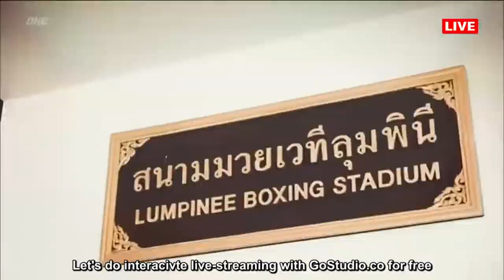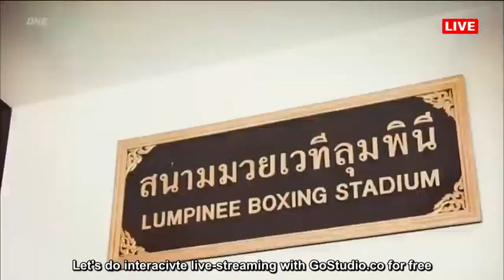🔴 [Live In HD] ONE Friday Fights 16: ET vs. Kongthoranee